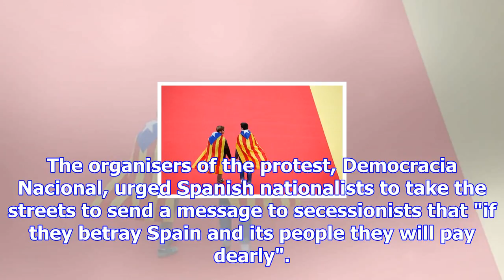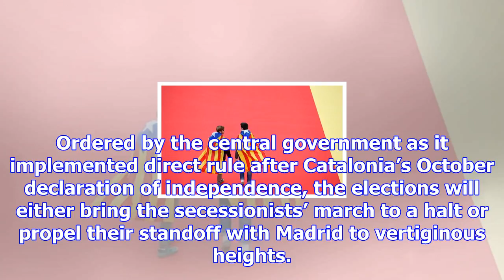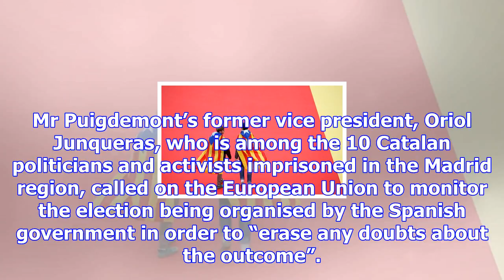Tensions rise ahead of catalan leaders' bail hearings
People attend a concert organised by the pro-independence Catalan National Assembly  Credit: REUTERS...